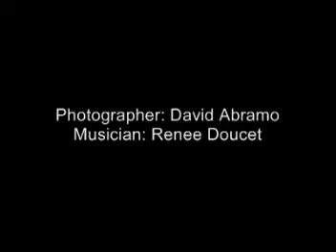Cheticamp Cape Breton Nova Scotia - Water Spouts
Movie of Tornado over Gulf of St. Lawrence August 2006